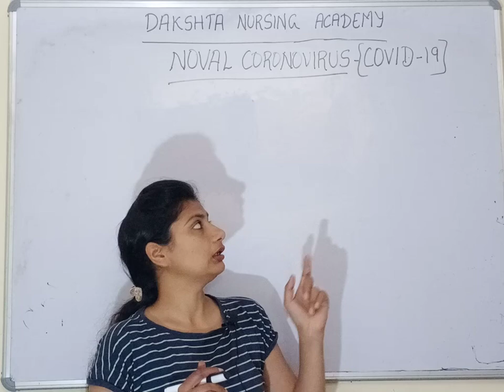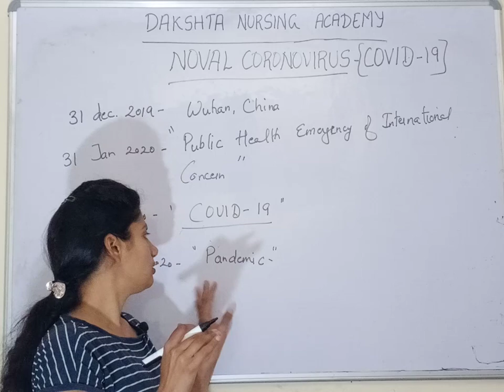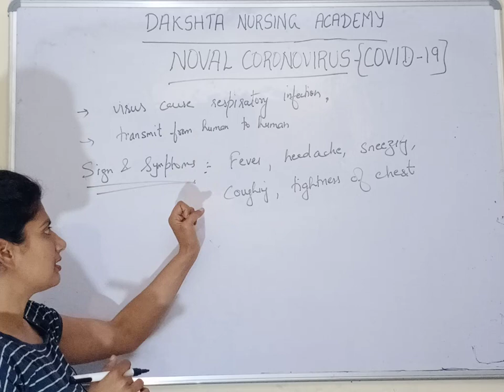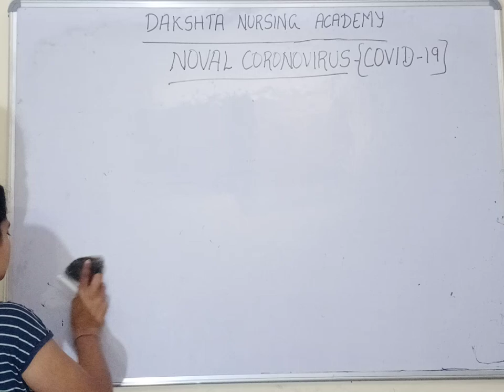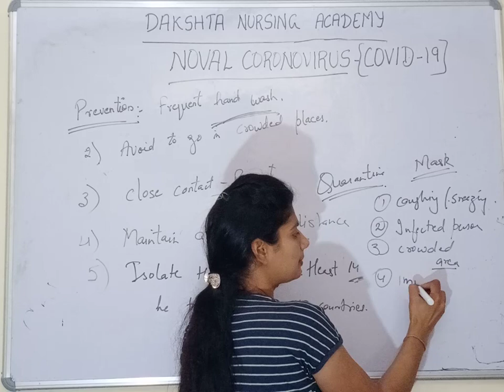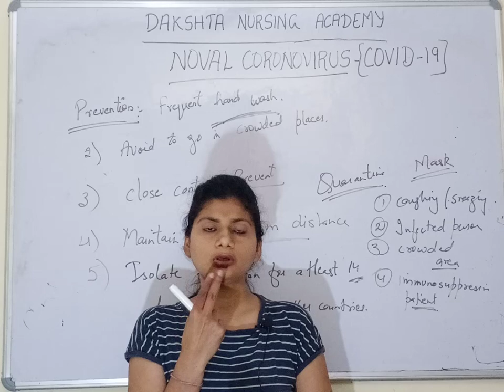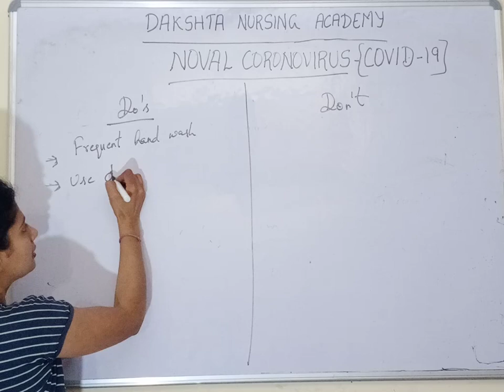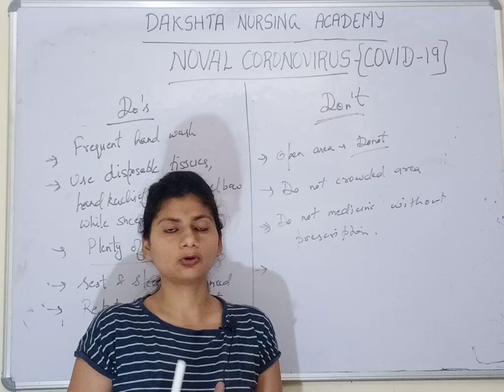NOVAL CORONOVIRUS || COVID-19